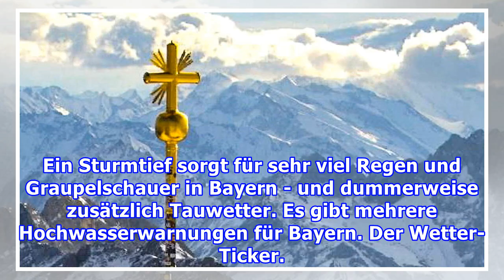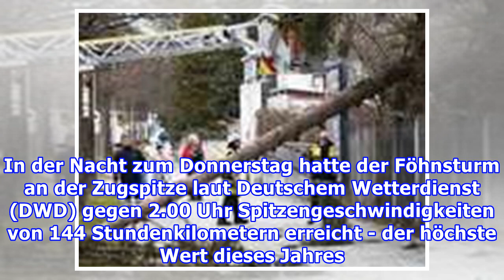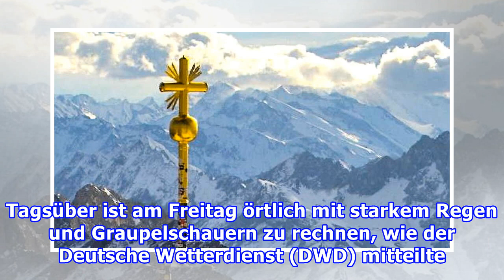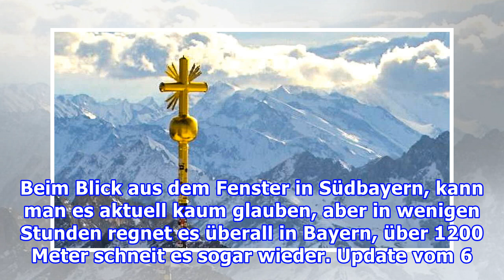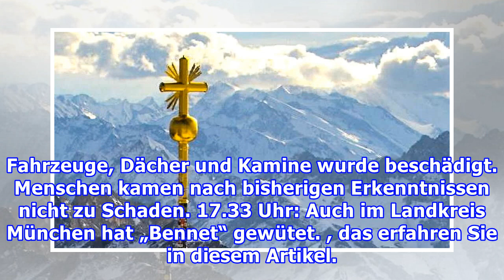Wetter: Hochwasser-Alarm in Bayern - Sturm beschädigt Gipfelkreuz der Zugspitze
Ein Sturmtief sorgt für sehr viel Regen und Graupelschauer in Bayern - und dummerweise zusätzlich Tauwetter. Es gibt mehrere Hochwasserwarnungen für Bayern. Der Wetter-Ticker. Am Dienstag wurden erste Seilbahnen geschlossen. Seit Mittwoch fegt ein Föhnsturm über Bayern. Ab Freitag herrscht Hochwasse...